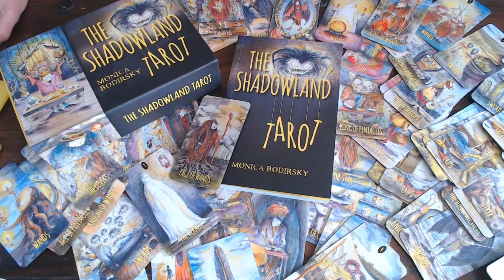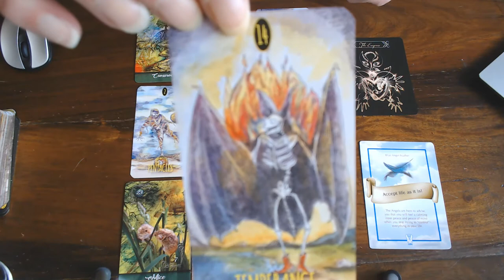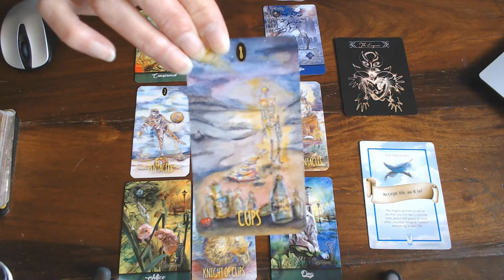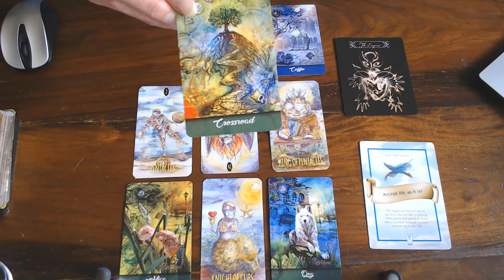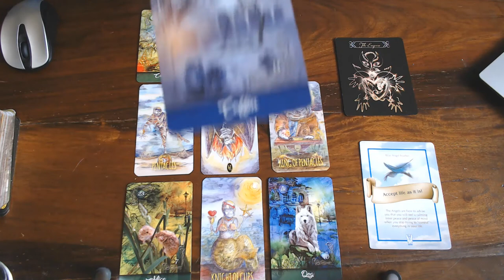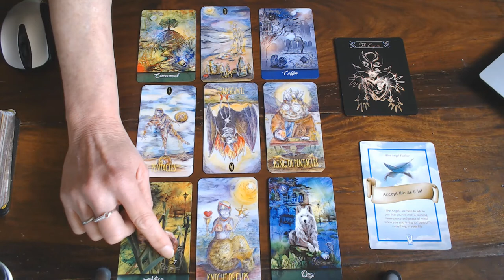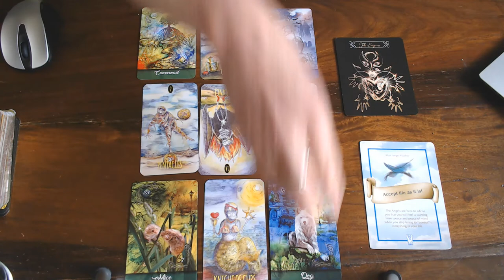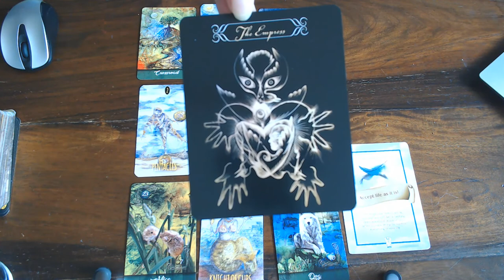PISCES WEEKLY VLOG 8TH TILL 14TH JUNE 2020/LET GO OF CONTROL ISSUES! IT WILL MAKE YOU LIFE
MORE RELAXED!